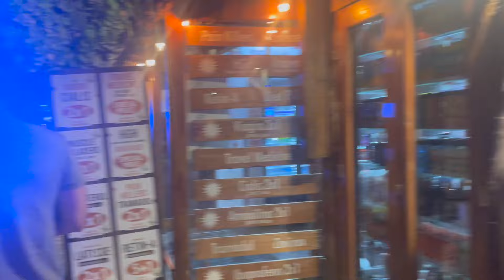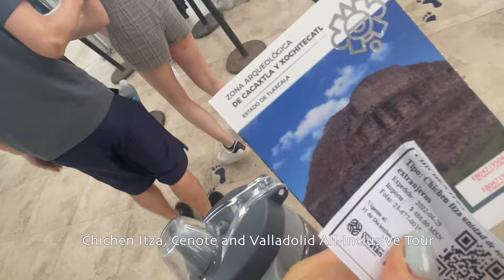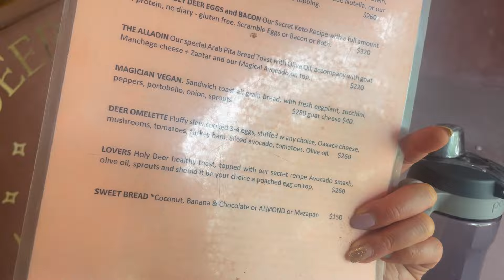Mexico Vlog: Tulum | food, tips, exploring Xcaret, Chichen Itza, nightlife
fell in love with Tulum! we decided to stay in the hotel zone thinking it would be easier for us to get around, but I think it would’ve been better to stay in central, but we made most of it.

timestamps:

0:00 - intro
0:09 - hotel tour
0:39 - exploring hotel zone
1:38 - Chichen Itza, Cenote and Valladolid All-Inclusive Tour
3:53 - Jungly Gym
5:22 - Tattoo
5:42 - Rosanegra Beach Club
6:25 - nightlife
6:38 - sunrise

all things related to lifting, nutrition, travel, and lifestyle!